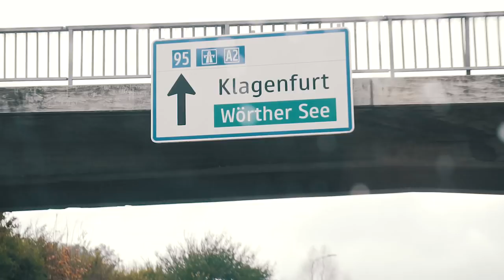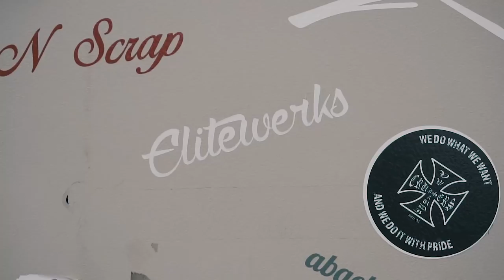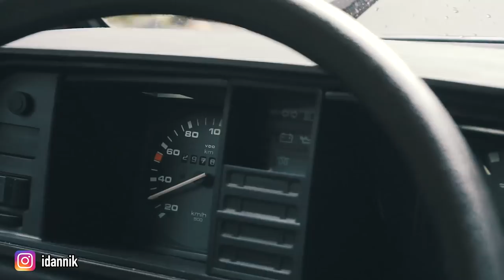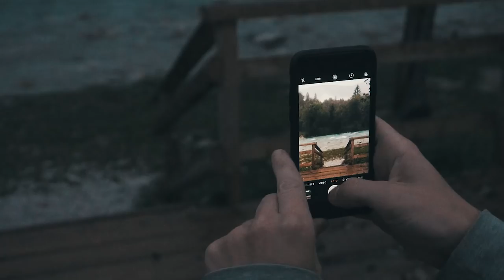#13 Párci na Tripu - Uvařili jsme T3?! Z 🇦🇹Wörthersee do 🇸🇮Slovinska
Dnes jedeme do Wörthersee na místo legendárních srazů. Nepotkali jsme bohužel ani jedno auto a tak náš busík zářil. Na Turbokurve byl nejrychlejší haha. Navštívili jsme taky městečko Reignitz, kde je socha Golfku MK2 GTI a následně jsem se vydali přes kopce do Slovinska kde jsem málem uvařili busíka hahah Potvrď ODBĚR pro další videa díky:)

Čím natáčím?

Kamera : Dan Hanuš, Michal Chlouba